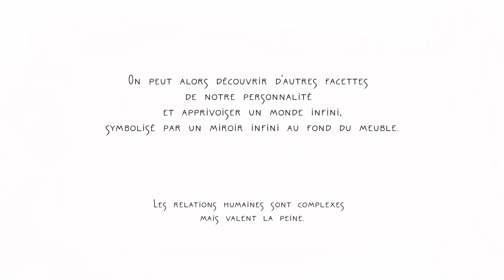Meuble d'art exceptionnel réalisé par une artisane : marqueterie, laiton, bois, miroir infini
Métamorphose, meuble d'art en bois massif (Érable et Noyer), Marqueterie moderne (Érable, Noyer, Frêne, Pin et Chêne), illustrations par l'artiste bédéiste Clover, insertions de laiton et miroir infini avec système lumineux DEL.

Pièce unique, projet final 2020 créé et fabriqué par Mylène Cave à l'École d'ébénisterie d'art de Montréal.

Métamorphose est la métaphore de la rencontre avec l'autre, qui nous métamorphose.